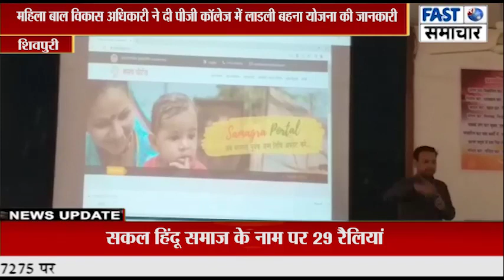महिला बाल विकास अधिकारी ने दी पीजी कॉलेज में लाडली बहना योजना की जानकारी